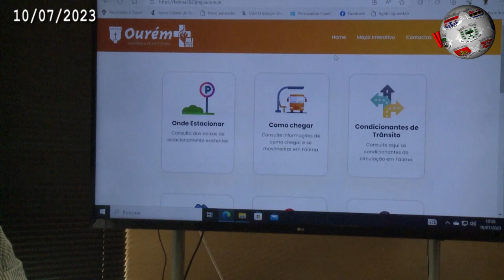OURÉM – Câmara projeta visita do Papa a Fátima e ainda a Jornada Mundial da Juventude são esperados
O presidente da Câmara de Ourém, Luís Miguel Albuquerque, fez um ponto de situação em torno dos preparativos para a Jornada Mundial da Juventude e, claro, para a visita do Papa Francisco a Fátima, presença apontada para 5 de Agosto. A autarquia depara-se perante um investimento na ordem dos 300 a 500 mil euros, sem qualquer apoio por parte do Governo. Refira-se que a operação da Proteção Civil será à escala nacional, até porque, apenas no município, não haveria a capacidade suficiente para acorrer a todas as potenciais necessidades. O presidente disse que, desta forma, existe uma maior tranquilidade. Luís Miguel Albuquerque deu conta que são esperadas cerca de 200 mil pessoas, por dia, em Fátima, pelo que foram colocados em marcha um conjunto de ações que visam responder a este afluxo de visitantes e que incluem, entre outros aspetos, o parqueamento de viaturas e transferes.